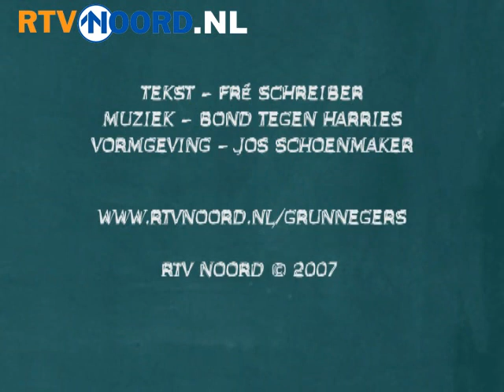Grunnegers 06-12-07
Taalrubriek